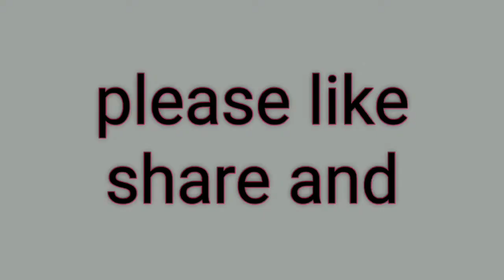LUTONG PANG-MASA, KAIBIG-IBIG ANG LASA, GINISANG OPO SA SARDINAS, PREPARED BY JEFF, THE BLIND CHEF